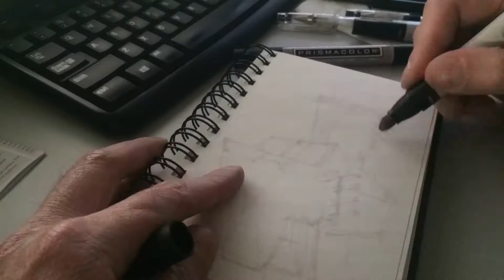Spaceship-A-Day 012 timelapse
I don't actually draw this fast, sure wish I could! :D